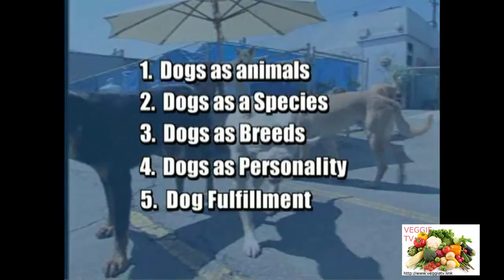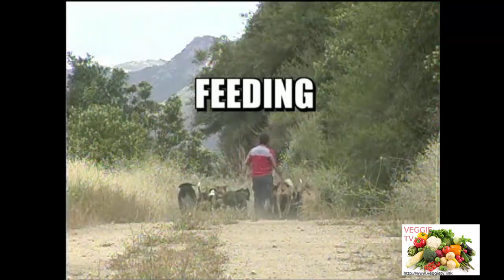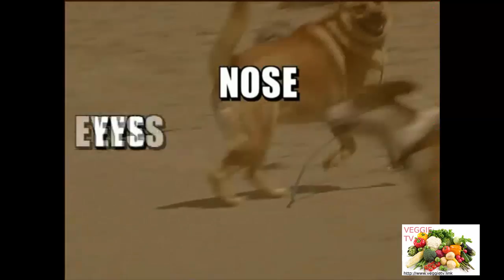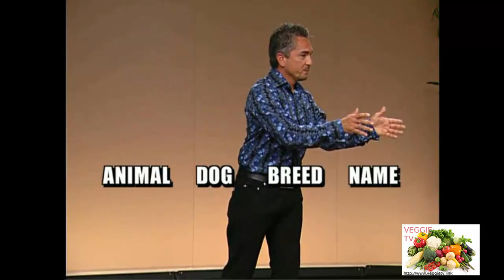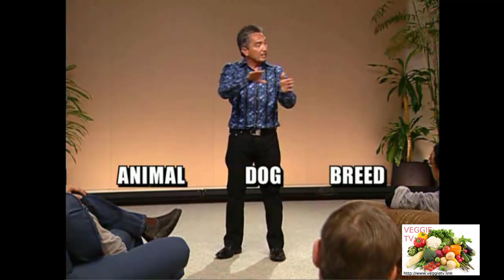Mastering Leadership of your dog by Cesar Millan (dog whisperer) volume #2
Great "Dog Whisperer" César Millan talks about mastering leadership. He shows useful training for everyone to get a better and calmer dog.
Watch and learn to treat your dog with respect and joy.
Cesar is a great master and a pack leader.